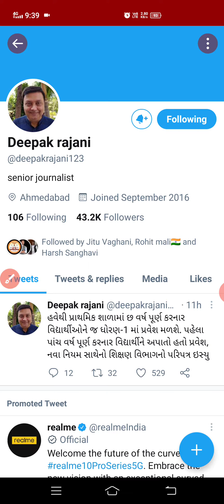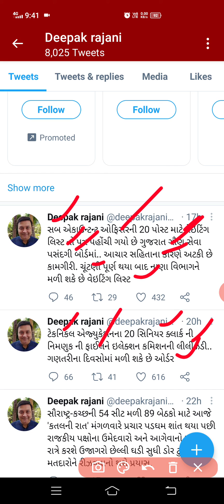સબ એકાઉન્ટન્ટ ઓફિસર વેઈટિંગ ને લઈને આવ્યા મોટા સમાચાર|| sub accountant bharti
@Malakiya Academy
@gujarat government jobs